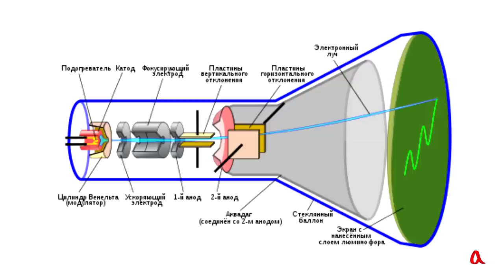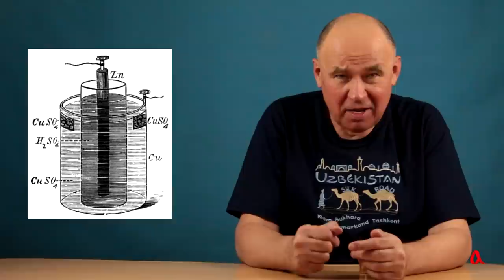Какую энергию измеряют в электронвольтах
Электронвольт — удобная единица измерения энергии, когда речь идёт об энергии отдельных электронов, других элементарных частиц. Энергии ускоренных электронов в физических установках вариируются от килоэлектронвольт до гигаэлектронвольт. А вот энергии, характерные для химии и электрохимии, составляют обычно несколько электронвольт.